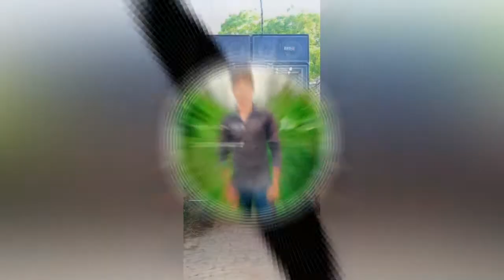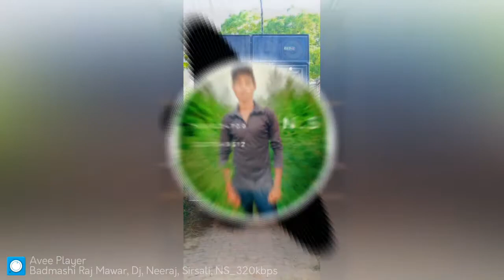Badmashi full song Raj Mawar Manisha Dj, Neeraj, Sirsali,7895604769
bhagat aadami ka shamna DJ NEERAJ Sirsali, NS, 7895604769

DJ Kirtan mixing song Khatauli se
DJ RM Saini Meerut
DJ Jeetu Kunal
DJ Jai Baba Mohan Ram Secunderabad se
DJ Lux PSR
DJ Ankur BSR
DJ Rohan Kashyap
DJ Vishal Loni se Dj Vikas Loni se
DJ RK Rohit
Jila Bijnor
DJ Mohit Rajput
Sanjeev Khatana baranasi se
DJ Bittu Rajput Khatauli se
DJ Nirmal pachegaon se Jila merath
Dj arjun Atrala se Jila Meerut
Aur comment Karen
Video ko share Karen